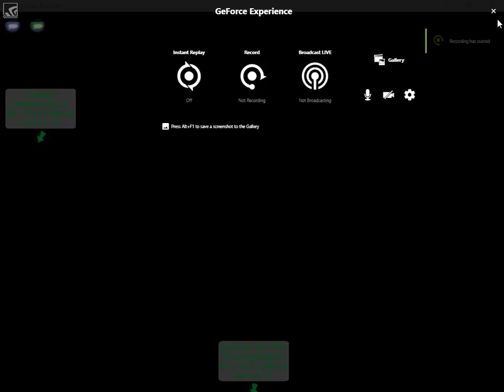ATTA Challenge Run 0 VP & CFO B2B, no gag refills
VP & CFO back to back
-no refilling gags
-no gag up unites
-no gag refill sos cards
-First team member must walk to CFO, then all others can teleport